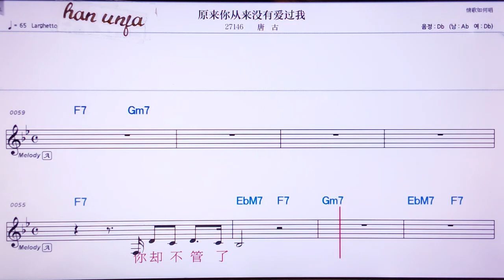💖위앤라이니총리이메이여우아이꾸어워/탕구 👍MR,유투브 노래방, 가라오케, 악보, 코드, 가사 ,Karaoke,반주